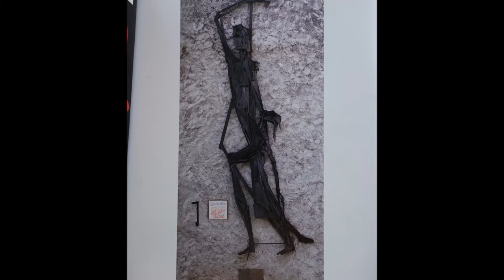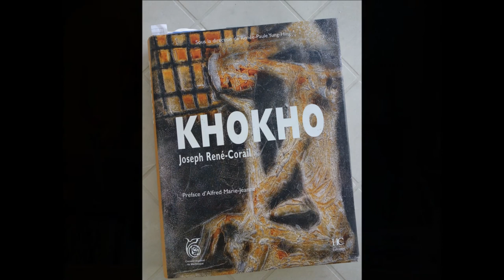Khokho Mon film 2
An mòso travay di gran plastisien martinitjé  Jozef René-Corail dit Khokho...
Quelques œuvres du grand plasticien martiniquais, Joseph René-Corail dit Khokho...